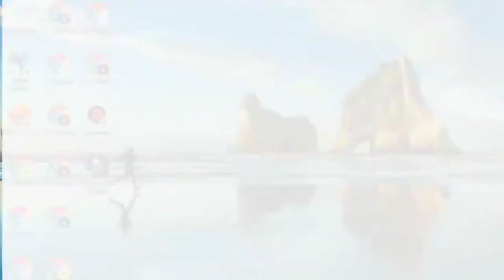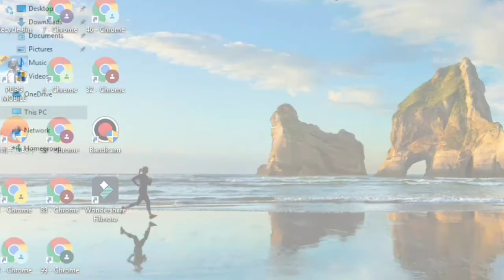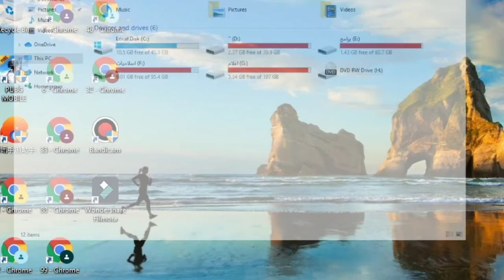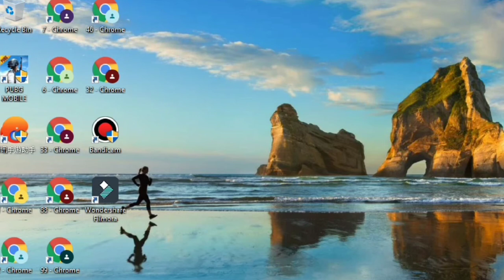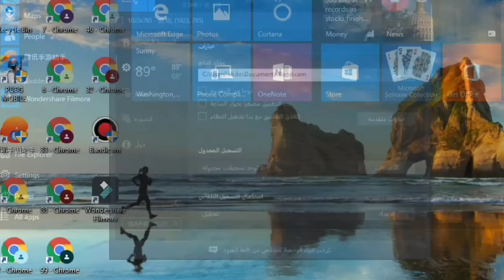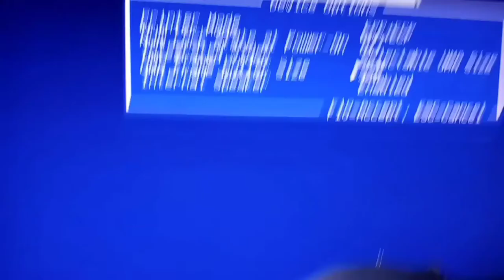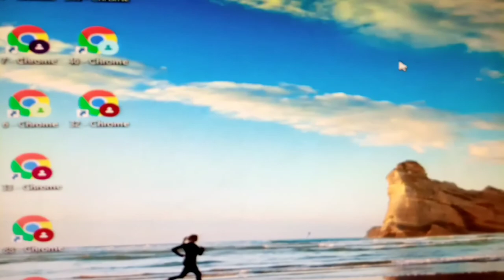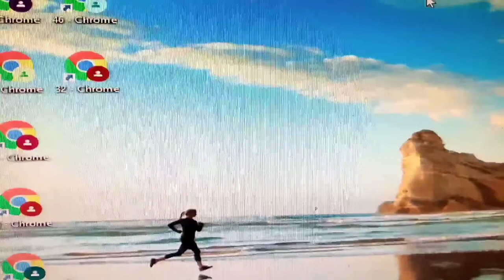حل مشكلة الرامات لا تعمل بشكل كامل لماذا لا يقرأالويندوز حجم الرامات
انهارد حل مشكلة الرامات عدم استخدام اجهاز الكبيوتر الرامات بشكل صحيح